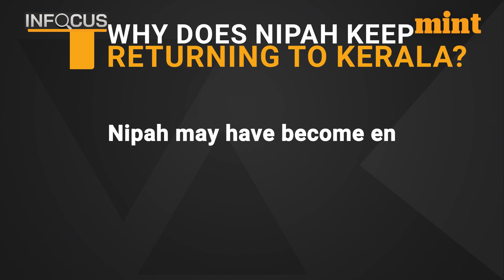Why Nipah Virus Keeps Returning To Kerala; Symptoms, Precautions; All You Need To Know | In Focus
An outbreak of rare but deadly Nipah virus has been detected in Kerala. Said to be 70% more fatal than Covid-19,  Nipah has claimed 2 lives already.
And as many as 45 people are under quarantine in districts other than Kozhikode.

To stop the spread, the state has gone into a lockdown. Authorities have closed schools and offices. 100s of Kerala residents are being tested.

This is the fourth such outbreak in the state since 2018. Why does Nipah keep returning to Kerala? What are the chances of the virus spreading to other states?